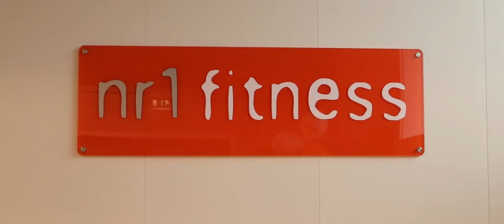Velkommen til nr.1 fitness Stord!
Dette treningssenteret holder til i 2. etasje på Heiane storsenter :)
Velkommen innom til Sunnhordlands største og triveligste treningssenter!